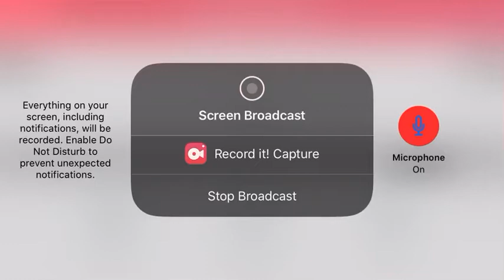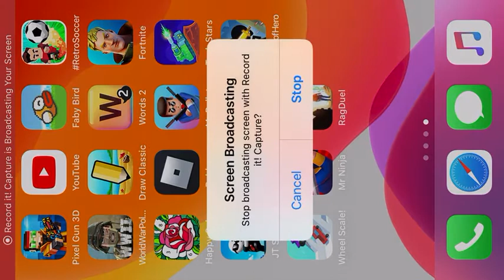Item Shop for Thursday July 30th 2020- A WHOLE BUNCH OF NEW STUFF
Pleeeeeeeaaaaaaassssssseeeeeeeee sub